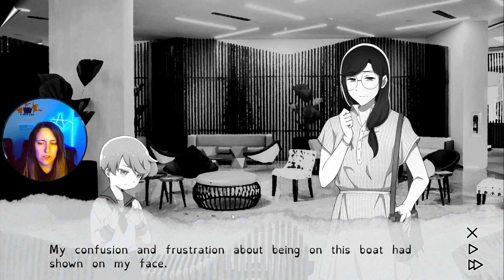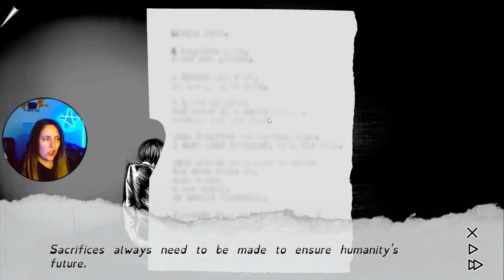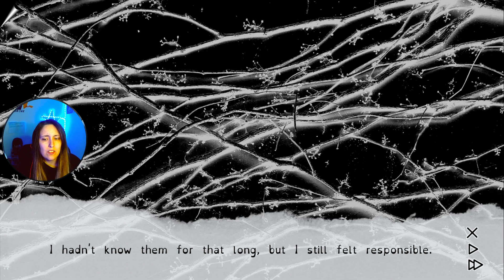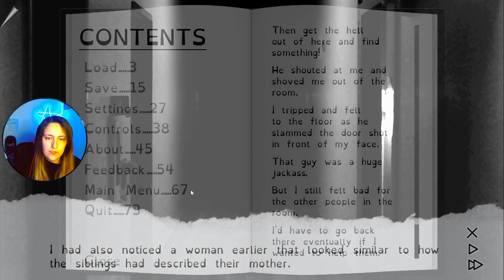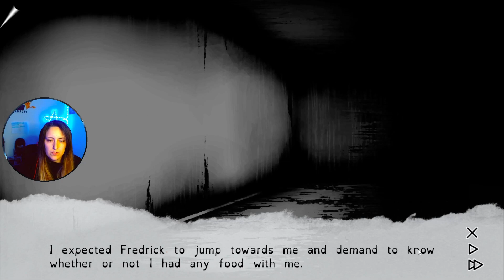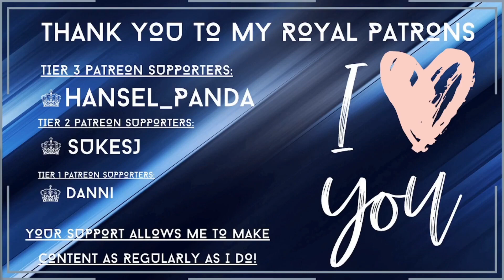EP.3 Right Door | Mycorrhiza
I am so pleased to tell y'all that I was provided Mycorrhiza by
Distorted Wanderers and Tim Reichert to play for you all and to see what I thought. I did not receive any monetary incentives other than the game key.

All views given in this stream are my own and any opinions given about the game are given in the understanding that this is my true opinion regardless of any criticism.